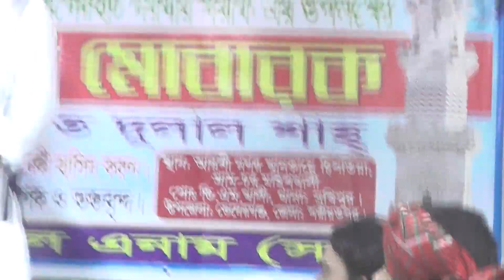Praner Bandok Sorif | Bangla New Official Music Video | KHD Media